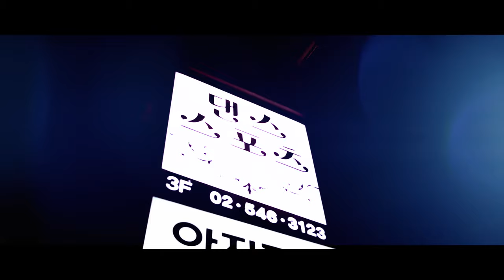[Paso Doble] 파소 도블레 순서 | 정희정 & 조유진 | Paso Doble Basic Routine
0:00 인트로 - 블리스댄스 & 원장님 소개영상
0:37 Spanish Line
0:41 Flamenco Taps

◆ Bliss Dancesport Academy ◆

👉 1:1 카톡 : @블리스댄스
👉 아카데미 주소 : 서울시 강남구 강남대로 150길 11 3층 (신사역 1번 출구)